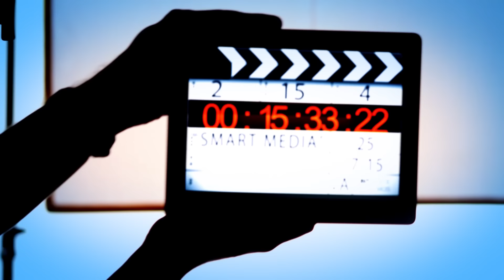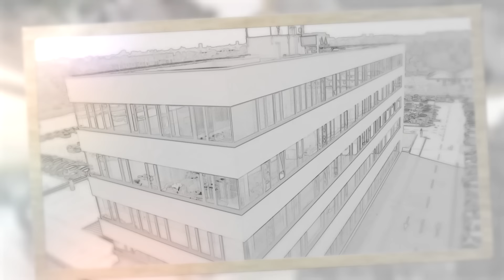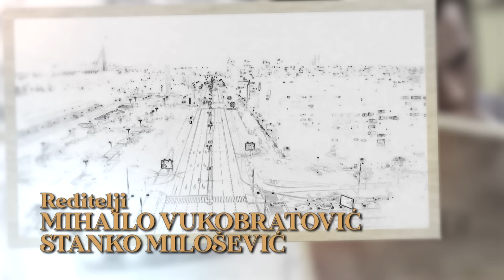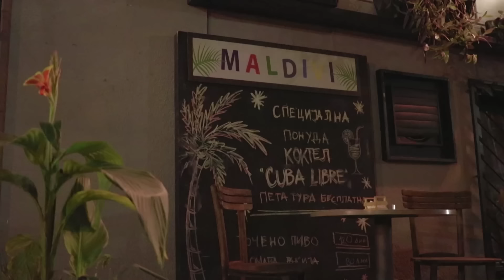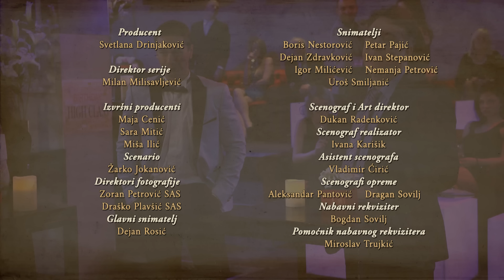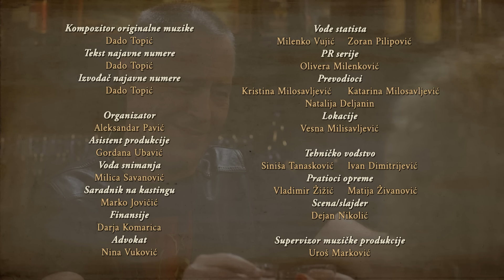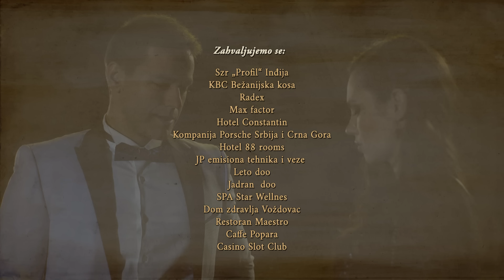Igra sudbine | Sezona 01 | Epizoda 31 (domaća serija)